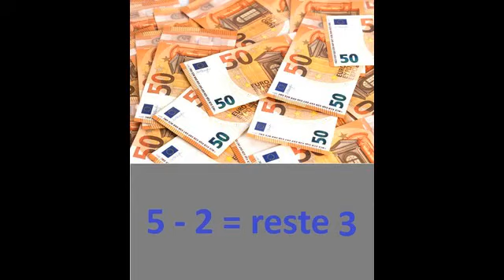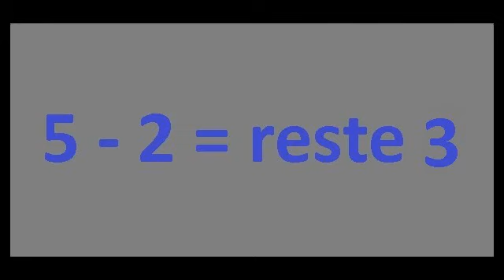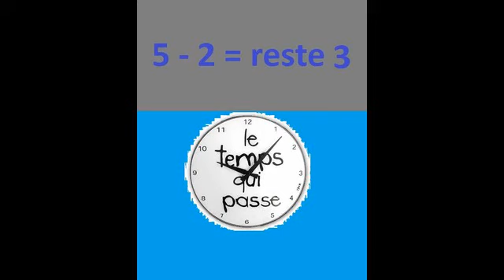.il était une fois dans ma vie ...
.Bjr, ma vidéo raconte une histoire vraie,celle d'un père que je perd et que j'avais aider de tout mon coeur et avec amour pendant plusieurs années suite à ses nombreux problèmes de santé...et aussi sa solitude qui compléter la mienne...afin qu'il puisse continuer à vivre à mes côtés avec bienveillance et attention...pendant plusieurs années oui... ou d'un autre côté qui on suivi ces années...des membres de ma famille jusqu'alors moutons se sont transformer EN LOUPS sournois et stupides pour...quelques dollards de plus,si vous voyer ce que je veut dire; une trahison épouvantable qui m'est tomber dessus comme l'éclair tombe sur l'arbre...impossible de pouvoir remettre de l'ordre dans cette histoire lorsque l'on sait que la justice ne le fera pas POUR VOUS vu tout les milliers de dossiers idem...alors que me reste-t'il ???...des larmes,du dégoût,de la peine tenace,etc...etc...mais aussi peut-être UN JOUR...de prendre MA REVANCHE...même si pour cela LE TEMPS...oui ! le temps !...passe et repasse de jour en jour.Si LES LOUPS viennent à visionner cette vidéos...qu'ils sachent que je resterais sans cesse un chasseur de loup.Merci d'avance pour vos commentaires.Harmonica2.

.Musique d'ennio Morricone = il était une fois dans l'ouest.